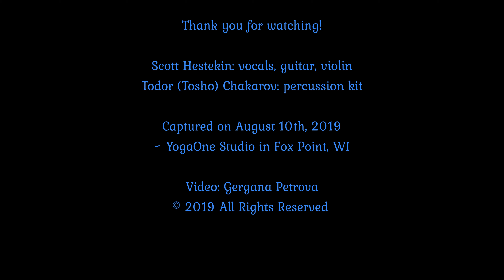Scott Hestekin - "Videotape"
Featuring:
Scott Hestekin: vocals, guitar, violin
Todor (Tosho) Chakarov: percussion kit

Captured on August 10th, 2019
YogaOne Studio
Fox Point, WI

It tells us we are building a sweet community of sacred music lovers. And our content is truly received. We appreciate your beautiful energy, presence and interactions. Blessings.